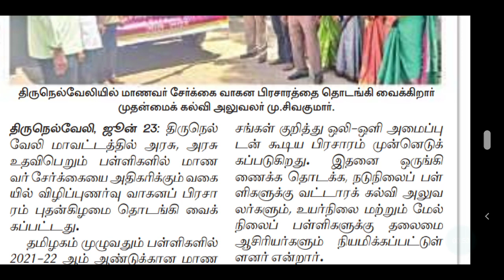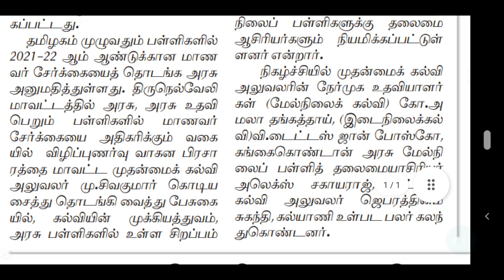TRB | TET | TN TET | PG TRB | TEACHER RECRUITMENT BOARD LATEST NEWS | TN SCHOOL EDUCATION DEPARTMENT